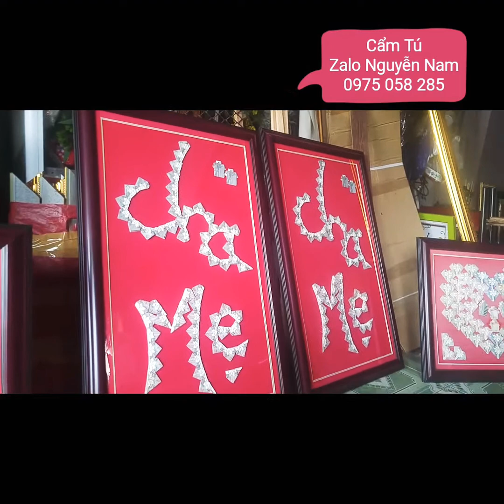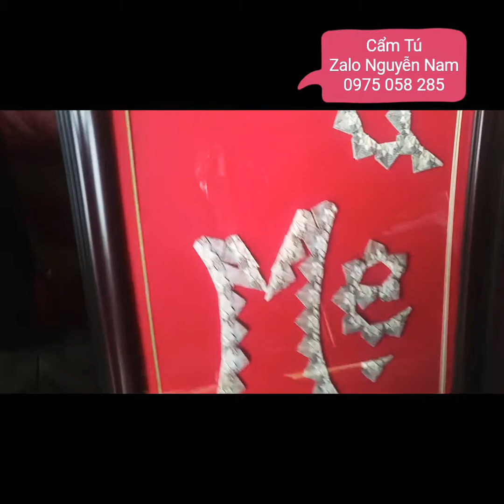Đóng khung Tranh được thiết kế bằng tiền 1k 2k 5k